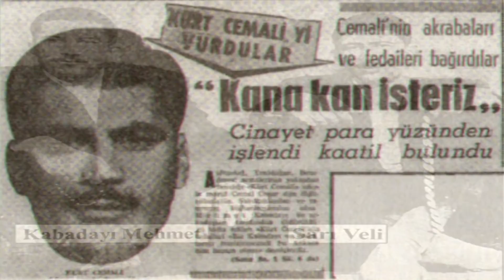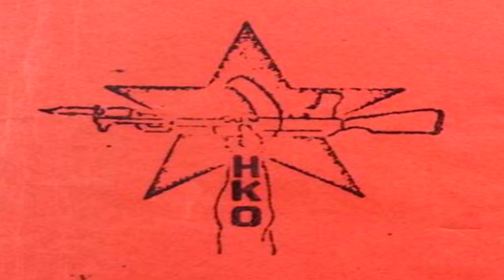Türkiye’nin Son Kabadayılarından Dündar Kılıç Kimdir? - Trabzon Sürmeneli Solcu Baba DÜNDAR KILIÇ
Türkiye’nin Son Kabadayısı Dündar Kılıç Kimdir? - Solcu Mafya Babası DÜNDAR KILIÇ’IN HAYATI
1935 yılında bıçağıyla meşhur Trabzon’un sürmene ilçesinde doğan Dündar Kılıç’ın babası İshak Kılıç Çay ve Fındık üreticisi bir çiftçiydi. Daha 9 yaşındayken ailesi ile birlikte Ankara’ya taşınmışlardı. 1960’lı yıllarda 25 yaşlarındayken Ankara’da ki namlı kabadayılarla güçlü dostluklar kurmuş ve Ankara kumarhanelerinden haraç toplamaya başlamıştı.
Hapishaneden çıktığında yakın dostlarından olan Şahamettin Kınalı ile Ulus'ta bir kumarhaneye gitmişlerdi. Burada oturdukları sırada ışıkların kapanmasıyla Kürt Cemali lakaplı Cemali Coşar daha önceden aralarında husumet bulunan Kabadayı Mehmet tarafından kumar oynatılan mekanların haracının paylaşılamaması sebebiyle öldürülmüştü.
Kürt Cemali lakaplı Cemali Coşan Ankara’da sayılan, sevilen namlı ve babayiğit kabadayılarındandı. Çocukluğunu Ankara’da geçiren Kürt cemali özellikle Altındağ, Yenidoğan ve Bent deresinde muazzam güçlüydü.
1965 yıllarında Kürt Cemalinin intikamını almak için Tarlabaşı Süslü Saksı Sokağı'nda kendisine pusu kuran Cemalinin yakın dostlarından Piç Hüseyin lakaplı Hüseyin Turan ve Kirli lakaplı Cumhur Şahinle girdiği silahlı çatışmada Cumhur Şahini öldürmüş Piç Hüseyin’in kurşunları ise bacağına ve ciğerine isabet etmiş ciğeri parçalanmıştı. Çatışmada Hüseyin Turan’da ağır yaralanmış ve birlikte hastaneye kaldırılmışlardı. Bu olaydan sonra Dündar Kılıç sağ kurtulsa da, vücudunda ömür boyu izlerini taşıyacağı şekilde yara almıştı.
15 Ağustos 1972‘de Diyarbakır ve Siirt İlleri Sıkıyönetim Komutanlığı tarafından Türkiye Halk Kurtuluş Ordusu örgütü üyelerine yardım ve yataklık yapmaktan yakalanmıştı. 1984 yılında, MIT tarafından başlatılan Babalar Operasyonu çerçevesinde yakalandı ve namlı mafya babalarından Abuzer Uğurlu ve Behçet Cantürk'le birlikte yargılandı. Yargılama sonrası 11 ayrı suçtan suçlu bulunarak Mamak Cezaevi’ne kapatıldı.
5 yıllık yargılamalardan sonra beraat etti. Dönem dönem yaptığı birçok açıklamada devlet içinde faaliyet gösteren derin devlete dair, devlet adına cinayetler işleyen oluşumlardan söz etti. Bundan kastı Çatlı ve onun yanında yer alan Alaattin Çakıcıydı.
Kaderin cilvesidir ki yıllar sonra Çakıcı kızı Uğur Kılıcı sevmiş ve ilk eşinden ayrılan kızıyla evlilik yapmıştı. Bir süre sonra ayrılan çiftin arası bozulmuş ve düşman olmaya başlamışlardı.
Bardağı taşıran son damla ise Uğur kılıcın katıldığı televizyon programında Çakıcı için; Ruh hastası adamı tedavi için sakin davranmaya çalışırdım, çünkü adam paranoyak. Onunla evlenmem hataydı, keşke Alaattin Çakıcı ile değil de ondan daha erkek olan Abdullah Öcalan ile evlenseydim. Benim gözümde Abdullah Öcalan bile ondan daha onurlu ve şerefli bir erkektir sözleri olmuştu.
Daha sonra O şey diyerek hitap ettiği Çakıcıyla intikam için birkaç hesaplaşma girişimi olsa da bütün bu çabalarından hiçbir sonuç çıkmamıştı. Yine Çakıcının kendisi öldürmesi için Terminatör lakaplı Yeşille anlaşmak için Mit ajanı Tarık Ümit’in aracılığıyla görüştüğünü öne sürmüştü. Aynı şekilde Çakıcı da onu kendisini öldürmesi için Dev Sol militanlarıyla anlaşmakla suçlanıyordu.
Bu olay ve daha önceden kendini ispiyonlaması sebebiyle bazı şirketlerinin yöneticiliğini de yapmış eski ortağı Tarık Ümiti, Bebek Park Gazinosu çıkışında kurşunlatarak intikamını almıştı ama Tarık ümit bu olaydan ağır yaralı bir şekilde kurtulmayı başarmıştı.